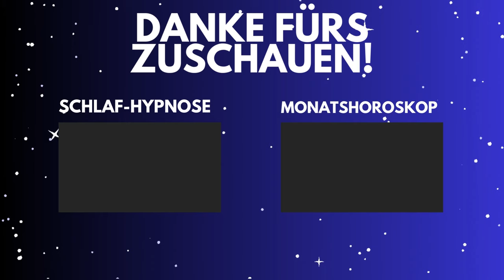FISCHE ♓️🌹 DIE PERFEKTE PARTNERSCHAFT! 💑 Horoskop - 20.September 2023 fische tarot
Fische Horoskop für September und Oktober  2023, Entdecke deine Zukunft mit meinem täglichen Horoskop, das Zeichen Fische In der Liebe, Arbeit und Gesundheit.